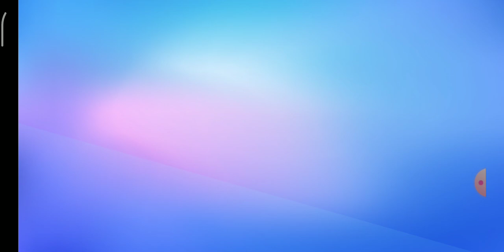Finalmente raggiungiamo le 40 corone - Stumble Guys ITA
CODICE CREATORE: etixmax SU FORTNITE (EPIC GAMES)

CODICE CREATORE: etixmax SU SQUAD BUSTERS (SUPERCELL)

Discord: cercate Etix MaxYT #5697

Vi aspetto oggi in live alle 14:00, giocheremo tutti insieme a Stumble Guys!